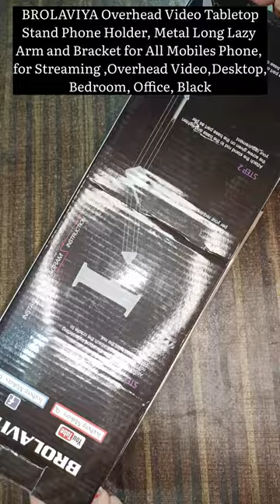Best Overhead Tripod for drawing, cooking, stitching, painting, shooting| Brolaviya Overhead Tripod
Amazon purchase link 👇

BROLAVIYA Overhead Video Tabletop...

Channel Host
Neha Kushwaha 🙏